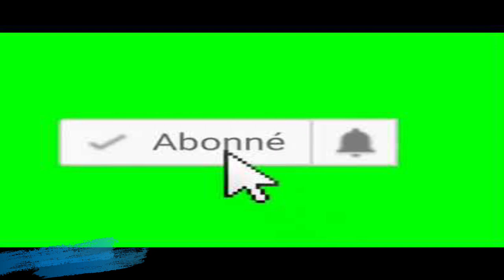SI YON FI PA GEN MARI OR POKO FE PITIT ESKE LI KA PRAN PLANING